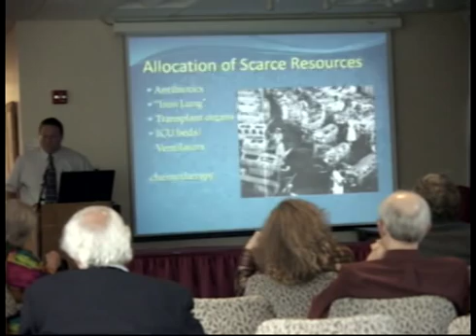Allocation of Scarce Resources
Richard Demme outlines some resources that were and still are scarce in the medical field.